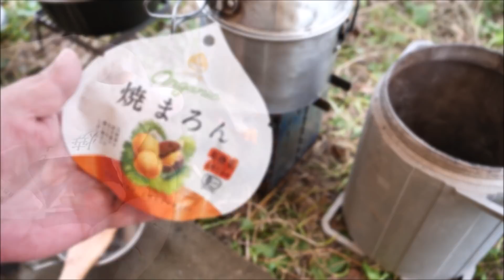ダッチオーブンでグラタンを作る【キャンプ飯・マカロニグラタン】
いよいよキャンプシーズン本番です。ダッチオーブンは敷居が高い！と思っていませんか
家より意外と簡単にオーブン料理が出来るんですよ。キャンプのお楽しみは外で頂く美味しい料理です。今回 8 インチのダッチオーブンを購入したのでその付属品や使い方やもご紹介します。ダッチオーブンに必要な付属品の使い方も是非ご覧ください。

鍋下ろし最初のキャンプ飯としてダッチオーブンを使った
オーブン料理でマカロニグラタンを作ります。
こんがり時間をかけて焼き上げると、
チーズの香ばしさも含めて美味しい匂いが立ち込めます。
キャンプで使うダッチオーブンは煮る、焼く、蒸す、燻すと
色々出来る便利な調理器具です^^

■ BGM
DOVA-SYNDROME

ALPHA TEC
キャンプ道具を使えば、家でも外でも美味しい料理が、楽しめます。